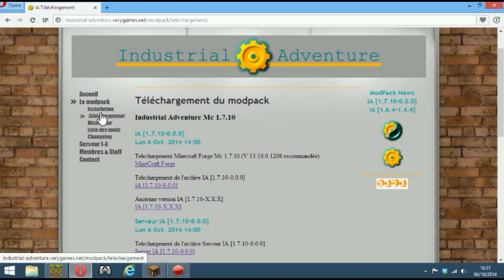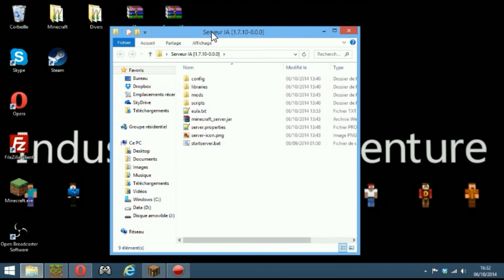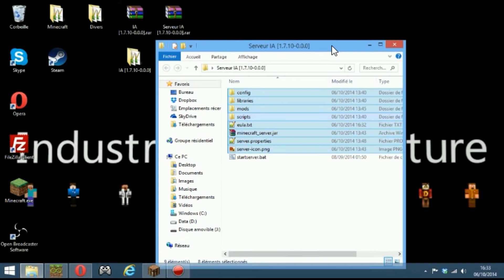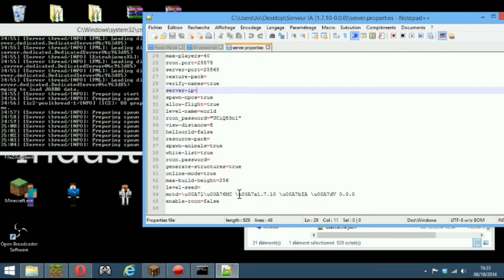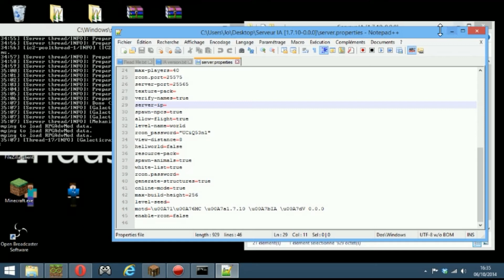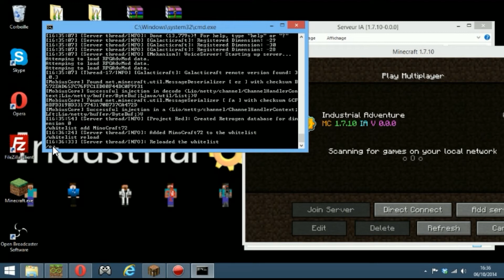Tuto Installation Serveur IA 1 7 10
Tutoriel d'installation du pack de mod Industrial Adventure pour Minecraft 1.7.10 sur serveur.